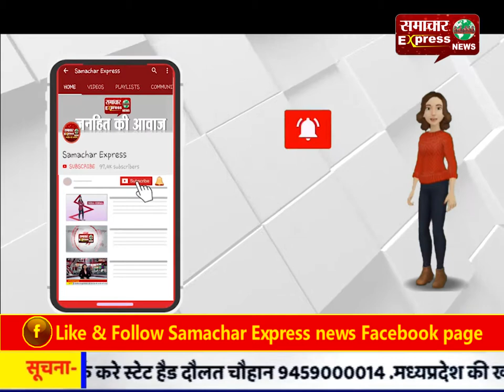नशे में एंबुलेस चालक, खतरे में कई जानें